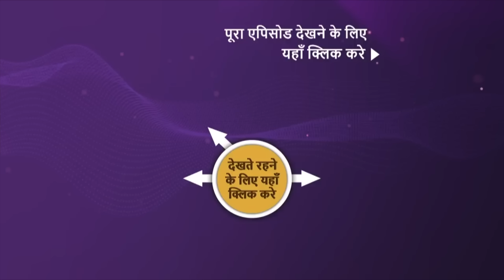NEW! Kavya - Ek Jazbaa, Ek Junoon - Ep 91 | 29 Jan 2024 | Teaser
Episode 91: Kavya Ka Apmaan
Kavya's father arrives at the reception function. Kavya finds a way to prove Adi's innocence. Meanwhile, Omi spikes the drink of Kavya's father so that he can embarrass Kavya in front of everyone at the reception function. What will happen now?